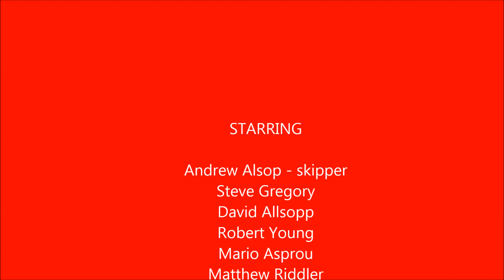WW Spurs Huss conger Mid Channel Jan 2017 TSF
Another epic day offshore on a mid channel outting full of specimen Spurdogs, Huss and conger not forgetting Blonde and Thorneback rays and the ever present sea rats known as dog fish!